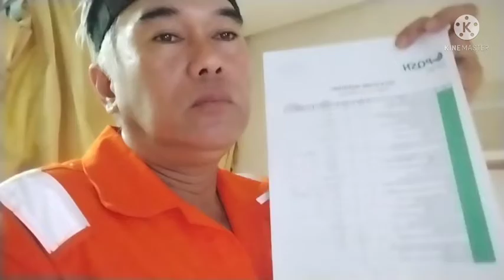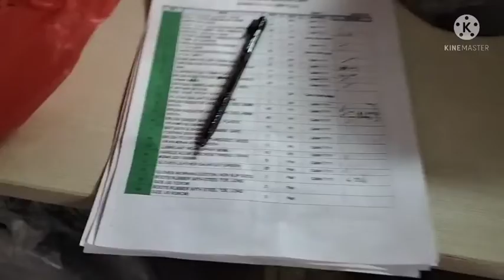INVENTORY ONBOARD.BUHAY MARINERO by//boss venture vlog